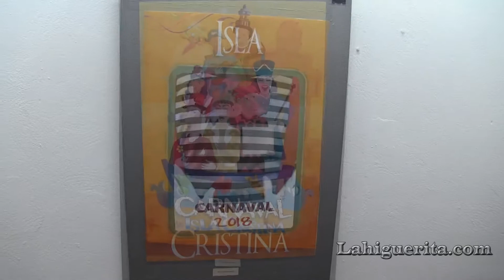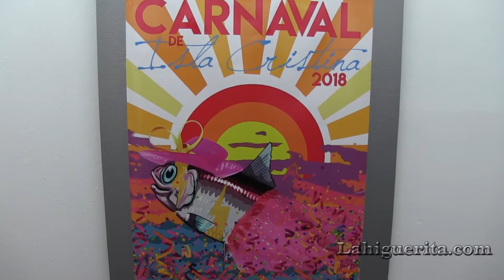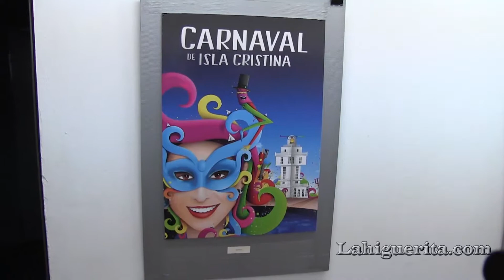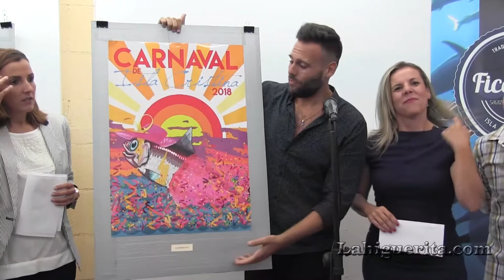Cartel ganador concurso Carnaval Isla Cristina 2018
Cartel ganador del Concurso del Carnaval de Isla Cristina 2018, "Atardecer de vida" del Autor Álvaro González.